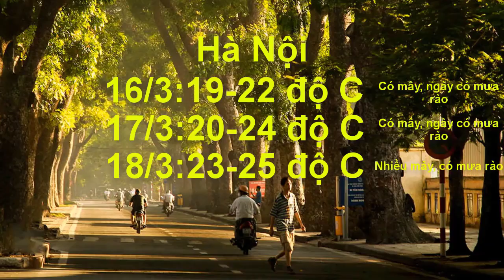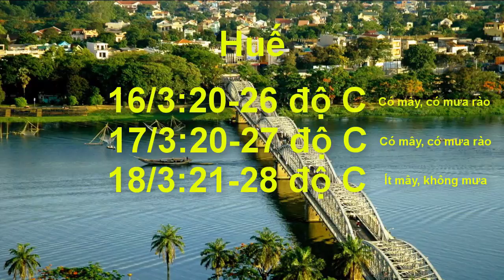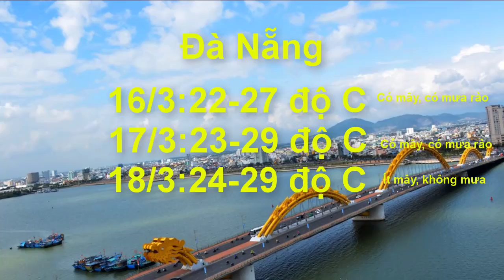Dự báo thời tiết 16/3 : Tin không khí lạnh mới nhất và thời tiết 3 ngày tới (16-18/3)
Sáng nay (15/3), không khí lạnh đã ảnh hưởng đến khu vực phía Đông Bắc Bộ, một số nơi ở Bắc Trung Bộ, và phía tây Bắc Bộ.
Dự báo: Trưa và chiều nay (15/3), không khí lạnh, sẽ tiếp tục ảnh hưởng đến các nơi khác ở Bắc Trung Bộ, và một số nơi ở phía Tây Bắc Bộ.
Do ảnh hưởng của không khí lạnh, nên ở các tỉnh ở Bắc Trung Bộ có mưa, mưa rào và có nơi có dông; Trung Trung Bộ có mưa rào, và dông rải rác. Gió Đông Bắc trong đất liền cấp 2-3. Các tỉnh phía Đông Bắc Bộ trời trở rét.
Ngày hôm nay, ở Bắc, và Trung Trung Bộ, có khả năng xảy ra lốc, sét, mưa đá, và gió giật mạnh; cấp độ rủi ro thiên tai do lốc, sét, mưa đá: cấp 1.
Dưới đây là dự báo thời tiết cho các khu vực trong 3 ngày tới, từ ngày 16 đến ngày 18/3:
 Khu vực Hà Nội:
Đêm 15 tháng 3 có mưa, từ ngày 16 đến ngày 18/3, Hà Nội có mưa rào và rải rác dông, sau có mưa vài nơi. Trong cơn dông có khả năng xảy ra lốc, sét, mưa đá, và gió giật mạnh. Ngày 18/3, có mưa rải rác vài nơi. Đêm và sáng trời rét.
Nhiệt độ trong 3 ngày tới, thấp nhất là 19 độ, cao nhất là 24 độ.
Các tỉnh Bắc Bộ:
Từ đêm 15 đến ngày 18/3, các tỉnh Bắc Bộ có mưa vài nơi, trưa chiều trời nắng; riêng ngày 15 phía Đông Nam, có mưa rào rải rác và có nơi có dông. Từ ngày 17 đến ngày 18, có mưa rào và dông rải rác. Trong cơn dông có khả năng xảy ra lốc, sét, mưa đá, và gió giật mạnh. Đêm và sáng trời rét.
Nhiệt độ thấp nhất từ 18 đến 20 độ, riêng các tỉnh miền núi, nhiệt độ thấp nhất từ 15 đến 16 độ.
 Khu vực Trung Bộ:
Từ đêm 15 tháng 3, có mưa, mưa rào và rải rác có dông. Trong cơn dông có khả năng xảy ra lốc, sét, mưa đá, và gió giật mạnh. Phía bắc, đêm và sáng trời lạnh.
Từ ngày 16 đến ngày 18/3, có mưa vài nơi, trưa chiều trời nắng; riêng ngày 16/3, phía Nam khả năng có mưa rải rác.
Các tỉnh phía Bắc Trung Bộ, nhiệt độ thấp nhất từ 20 đến 22 độ. Các tỉnh Nam Trung Bộ, nhiệt độ cao nhất từ 29 đến 30 độ.
Khu vực Tây Nguyên:
Từ đêm 15 đến ngày18/3, chiều tối và đêm có mưa rào và dông vài nơi, ngày nắng.
Nhiệt độ khu vực Tây Nguyên thấp nhất từ 17 đến 19 độ, riêng Đà lạt có nên nhiệt thấp nhất từ 12 đến 13 độ.
 Khu vực Nam Bộ:
Từ đêm 15 đến ngày 24, đêm không mưa, ngày nắng; riêng miền Đông có nơi có nắng nóng. Nhiệt độ cao nhất từ 33 đến 35 độ.
Dự báo thời tiết - Đêm 15 và ngày 16/03/2019
Nhiều mây, có mưa vài nơi; riêng khu Tây Bắc có mây, đêm không mưa, ngày nắng. Gió nhẹ. Đêm trời rét. Độ ẩm 50 - 97%
Nhiệt độ thấp nhất từ : : 18 - 21 độ, riêng khu Tây Bắc có nơi dưới 16 oC
Nhiệt độ cao nhất từ : : 22 - 25 độ; riêng khu Tây Bắc 27-30 oC
Nhiều mây, có mưa vài nơi, riêng khu vực Đồng Bằng đêm và sáng có mưa nhỏ rải rác. Gió đông bắc cấp 2-3. Trời rét. Độ ẩm 65 - 99%
Nhiệt độ thấp nhất từ : : 17 - 20 độ, vùng núi 14 -17 độ, có nơi dưới 14oC
Nhiều mây, đêm và sáng có mưa, mưa rào và có nơi có dông. Gió bắc đến tây bắc cấp 2-3. Trong cơn dông có khả năng xảy ra lốc, sét, mưa đá và gió giật mạnh. Đêm trời lạnh. Độ ẩm 70 - 99%
Nhiệt độ thấp nhất từ : : 19 - 22 độ, phía Nam có nơi trên 22oC
Nhiệt độ cao nhất từ : : 22 - 25 độ, phía Nam có nơi 26-28oC
Phía bắc nhiều mây, có mưa rào và dông vài nơi; Phía nam có mây, đêm không mưa, ngày nắng. Gió đông đến bắc cấp 2-3. Trong cơn dông có khả năng xảy ra lốc, sét và gió giật mạnh. Độ ẩm 55 - 98%
Nhiệt độ cao nhất từ : : 27 - 30 độ, phía Nam 29-32oC
Tây Nguyên
Có mây, chiều tối và đêm có mưa rào và dông vài nơi, ngày nắng. Gió nhẹ. Trong cơn dông có khả năng xảy ra lốc, sét và gió giật mạnh. Độ ẩm 45 - 95%
Nhiệt độ cao nhất từ : : 30 - 33 độ, có nơi trên 33oC
Nam Bộ
Có mây, chiều tối và đêm có mưa rào và dông vài nơi, ngày nắng, miền Đông nắng nóng. Gió đông cấp 2-3. Trong cơn dông có khả năng xảy ra lốc, sét và gió giật mạnh. Độ ẩm 45 - 94%
DỰ BÁO THỜI TIẾT BIỂN,ĐÊM 15 VÀ NGÀY 16/03/2019
Áp cao lạnh lục địa tăng cường gây ra trường gió đông bắc trung bình đến mạnh trên khu vực vịnh Bắc Bộ và khu vực Bắc Biển Đông...
Kênh Trọng Võ Đình chia sẻ những thông tin về thời tiết để phục vụ cập nhật tin tức thời tiết của mọi người, nhất là thông tin về áp thấp nhiệt đới, bão, sẽ được kênh Trọng Võ Đình cập nhật sớm nhất.